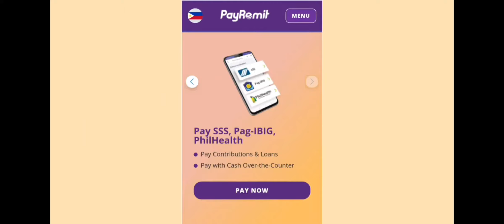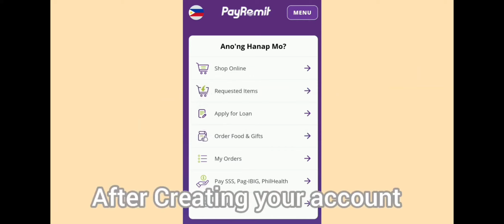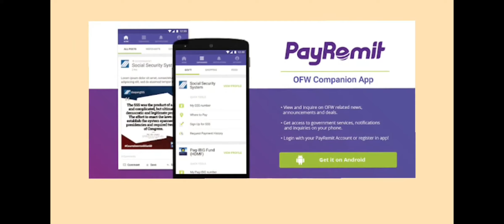PayRemit Presentation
PayRemit ay isang uri ng applications Apps na makatulong sa ating mga OFW upang maabot ang mga bagay na gusto para sa ating mga pamilya.
panoorin at mag PM lang mga OR Download in google apps